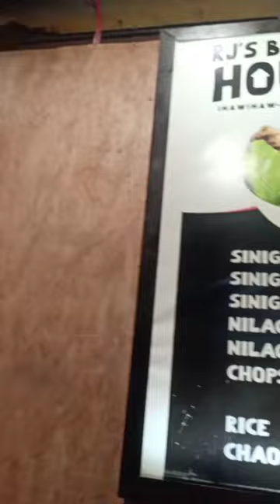RJ's BULALO HOUSE naman tayo!